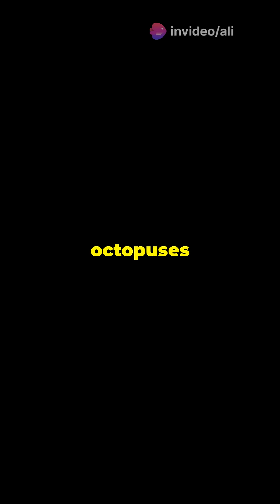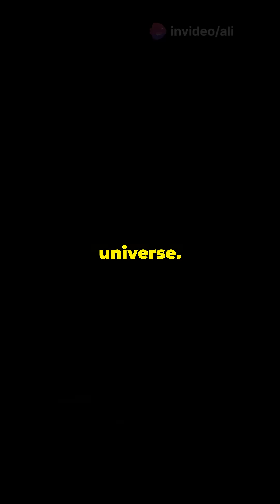5 Mind Blowing Science Facts You Wont Believe 2024 | Did you know facts 2024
Discover the astonishing world of science with "5 Mind-Blowing Science Facts You Won't Believe!" In this energetic YouTube Shorts video, we unravel incredible facts that will leave you in awe. From the mysteries of the universe to the astonishing capabilities of the human body, these science revelations challenge everything you thought you knew! Get ready for a fast-paced journey, complete with captivating visuals and banger-style subtitles that pop!

Join us as we explore these unbelievable truths. Let’s spread the wonder of science together!